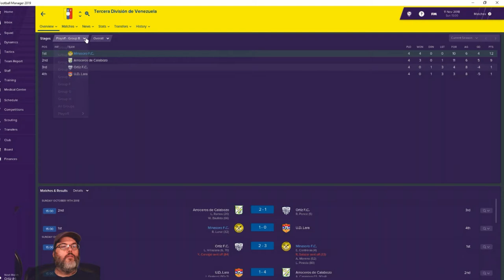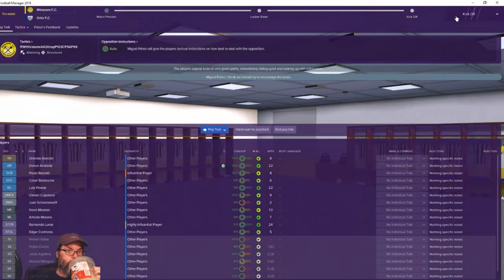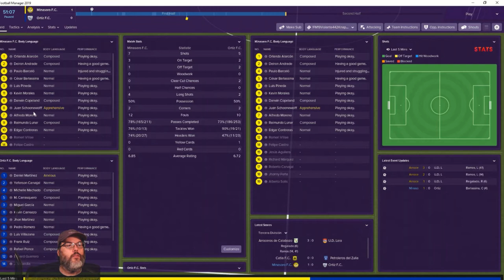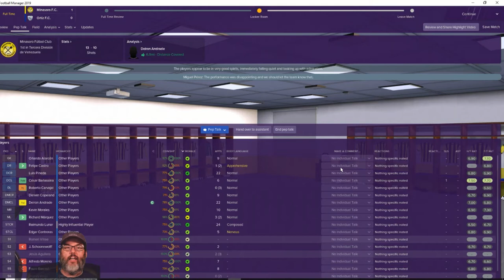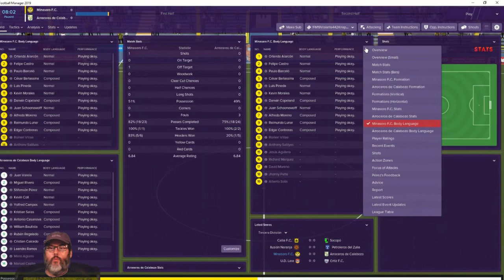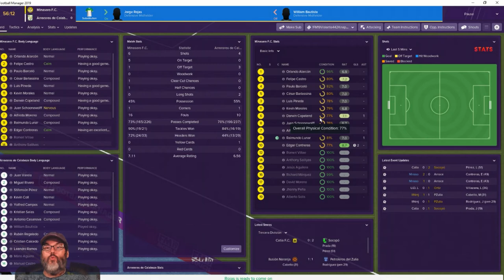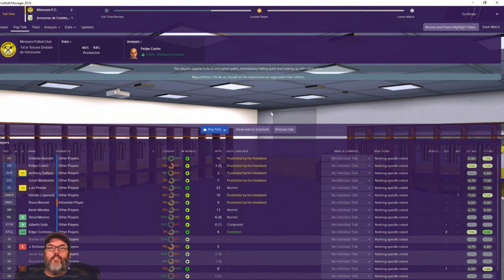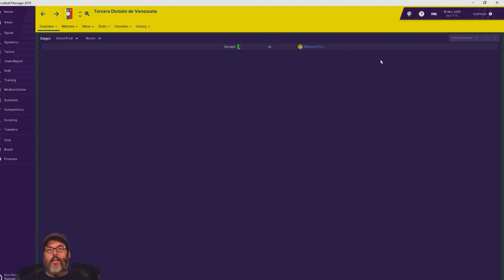FM19- Club 1 Ep. 5 A South American Journeyman - Playoffs